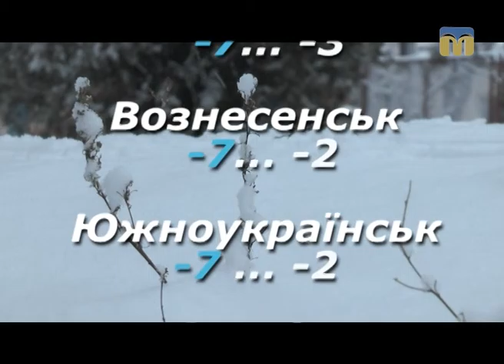Народні прикмети, прогноз погоди на 18 січня 2017 року